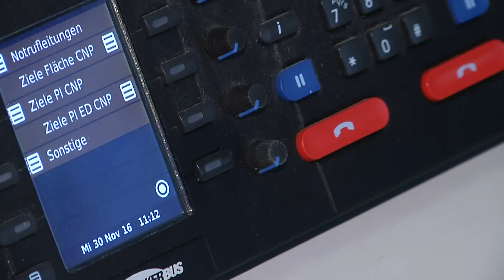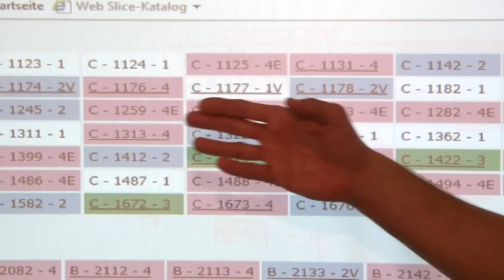Notruf 110 - die Einsatzzentrale der Polizei in München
Die Einsatzzentrale der Polizei München ist die drittgrößte in Deutschland. Täglich gehen hier unter der Nummer 110 durchschnittlich 1.400 Notrufe ein, aus denen am Ende etwa 850 Einsätze resultieren.